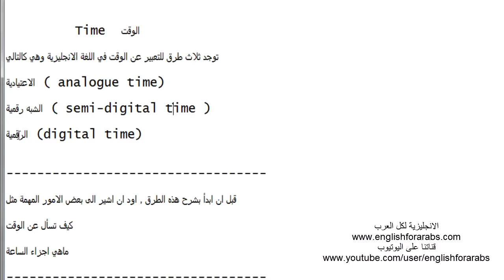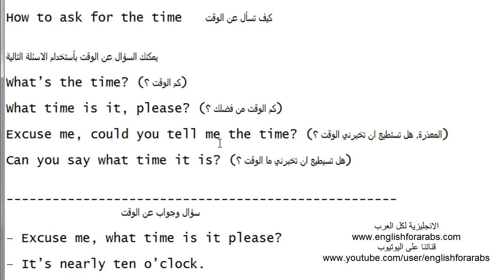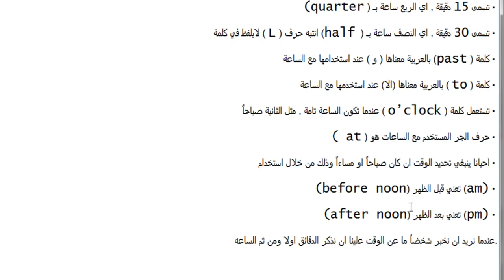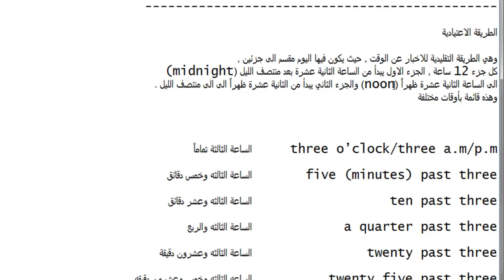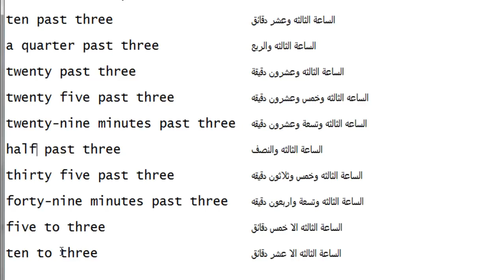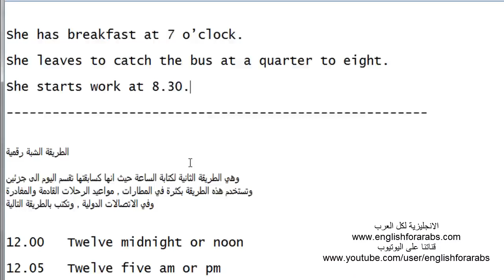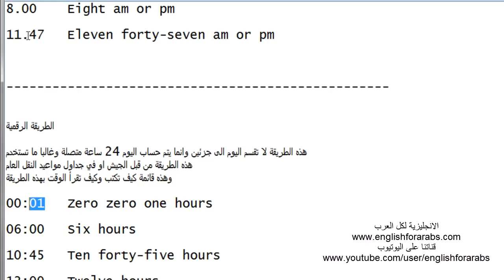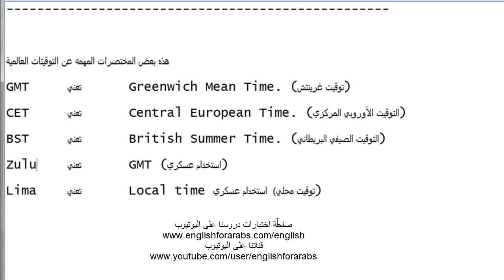تعليم الوقت بالإنجليزى للأطفال والمبتدئين و بأسهل طريقة